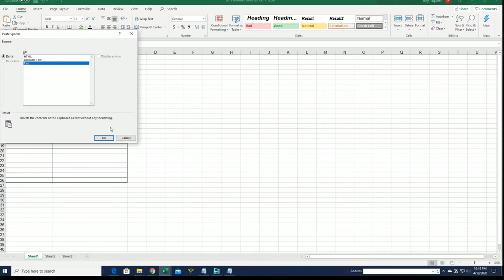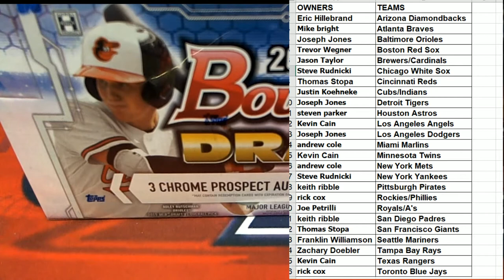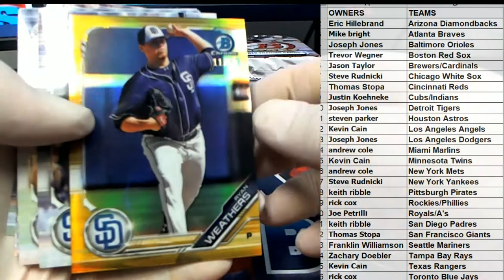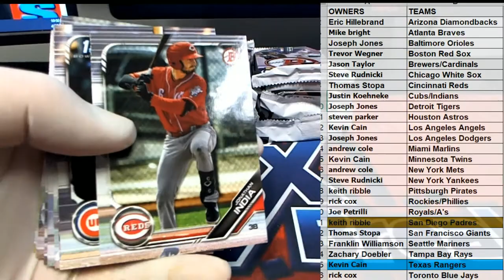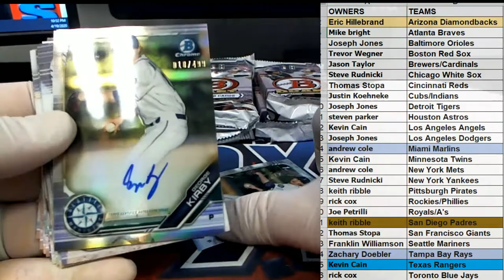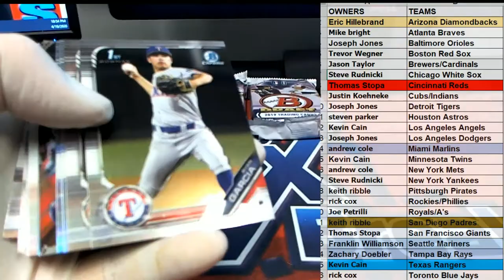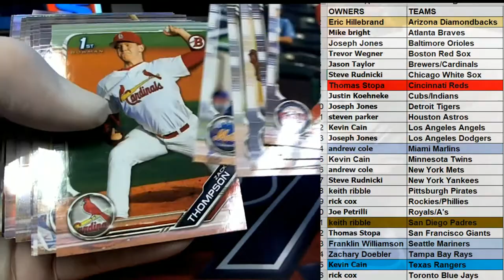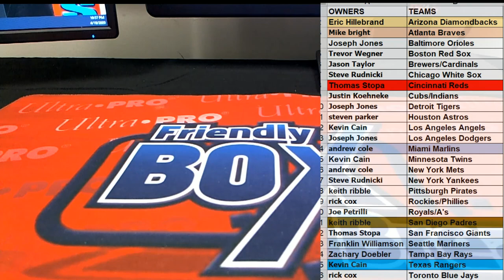2019 Bowman Draft Jumbo ID BOWDRAFT701